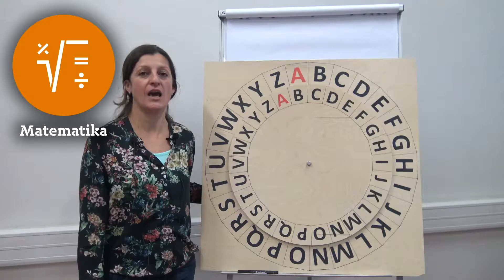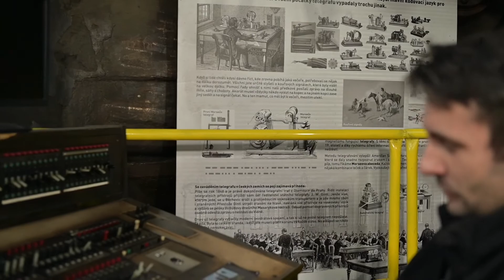Expozice U6: O mostech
Jak se postupuje při stavbě mostu a kde najdeme nejstarší most na světě? A kolik mu vlastně je? Jak je to se skleněnými mosty? O mostech z architektonického i fyzikálního úhlu pohledu si povíme v 10 zajímavých faktech a srovnáních.
Video pro vás připravili Roman a Jirka z Malého světa techniky U6 za pomoci našeho technika Vojty. Video vzniklo v rámci projektu OKAP, který podporuje technické vzdělávání v Moravskoslezském kraji a je spolufinancován Evropskou unií.
Malý svět techniky U6 nabízí unikátní expozici zakomponovanou do srdce industriálního objektu
VI. energetické ústředny v Dolních Vítkovicích. Skrze interaktivní exponáty můžete hravou formou odhalit tajemství technických vynálezů a probádat historii technického pokroku od průmyslové revoluce po současnost.